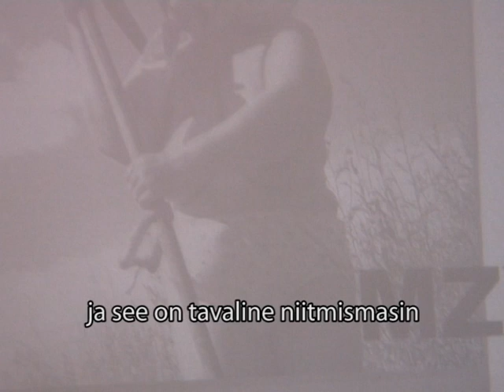OMP "Lecture" (Margus Kiis), Postsovkhoz 6 'Human Zoo' 2006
MoKS international art symposium Postsovkhoz 6 was held from July 28th - August 13th, 2006 in Mooste Estonia. The theme was 'Public/Private'. PostsovkhoZ was held for 6 years, starting in 2001, as an annual gathering of artists to realize projects that addressed topics on the emerging global landscape in the context of rural south Estonia.